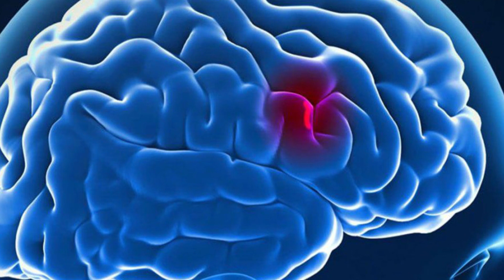Cotard unos de los trastorno mental mas raro del mundo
entérate  de Cotard unos de los peores, trastorno mental que hay en el mundo...